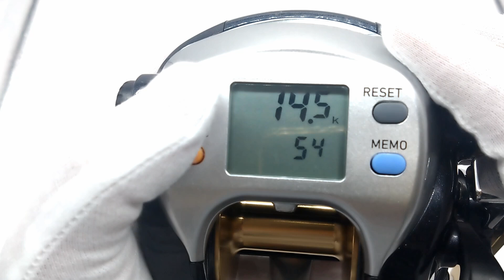DAIWA LEOBRITZ S500 (14.5K 54H)